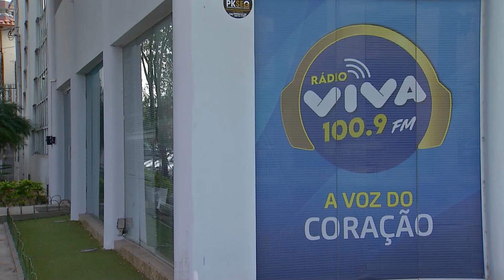Presidente concede entrevista para Rede Sim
O presidente Jair Bolsonaro foi o entrevistado hoje da rádio Viva FM, que faz parte da Rede Sim de comunicação.